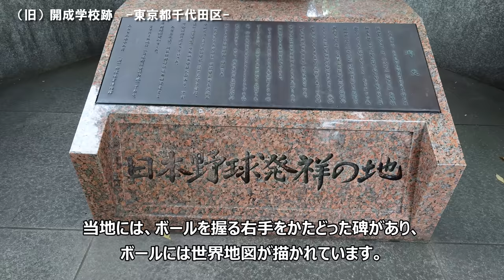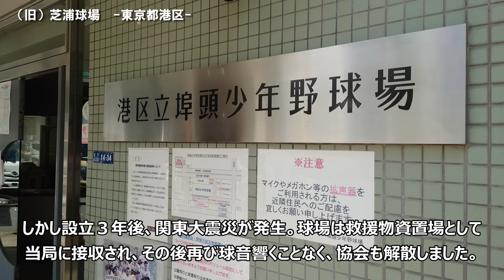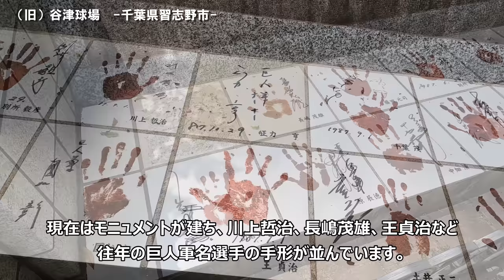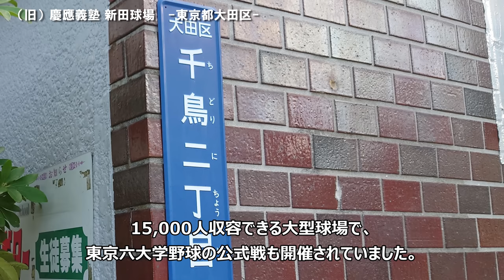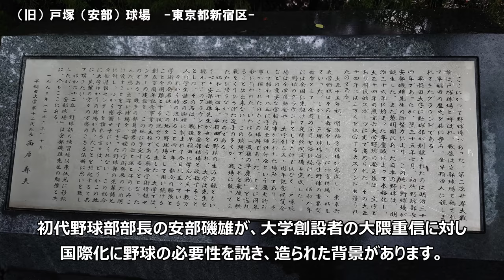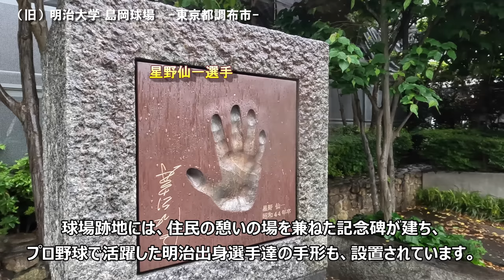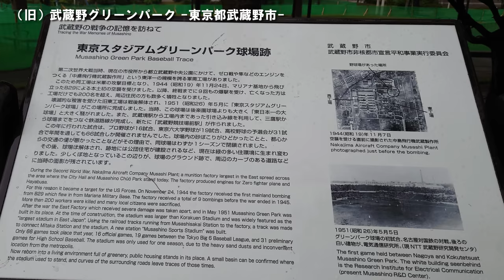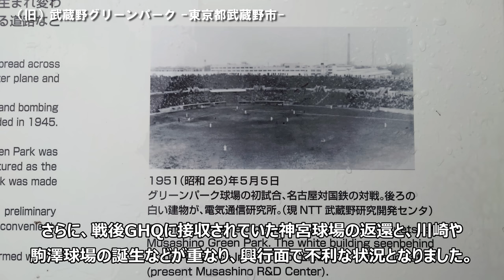【第３弾】野球場の跡地を飛ぶ・関東特集（前編） 今は何がある？ 【Former Baseball Field Part3 / Japan Tour on Google Earth】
◆野球場の跡 シリーズ動画◆

「野球場の跡地を飛ぶ」第3弾です。関東地方の球場に焦点を当てています。球場跡が多いため前編・後編に分けてお届けします。今回は前編となります。
なお、関東にあった以下球場跡は第1・2弾の動画でピックアップしておりますので、下記リンクよりご覧頂ければ幸いです。

日本に野球が伝来して150年。いまや野球場は、全国7,000か所もあるといわれています。一方で、かつてはプロ野球チームが利用するほど脚光を浴びた野球場が、廃止・閉鎖もされています。
今回はそんな球場跡・廃球場を、Google Earth等の航空写真を使って巡り、過去から現在の変遷を辿ってみます。

00:00 イントロ
00:48 日本野球発祥の地（学士会館）
01:40 芝浦球場 跡（プロ野球発祥の地）
03:10 谷津球場 跡（巨人発祥の地）
04:35 慶應義塾 新田球場 跡
05:50 早稲田大学 戸塚球場（安部球場） 跡
07:10 明治大学 島岡球場 跡
08:20 駒澤球場（駒沢球場） 跡
09:50 武蔵野グリーンパーク野球場 （東京スタディアム） 跡
11:30 平和球場（横浜公園平和野球場 / ルー・ゲーリック球場） 跡
13:30 水戸水府球場 跡

♦︎BGM♦︎
Show Window  by MFPさん
曇った宝石　by かずちさん